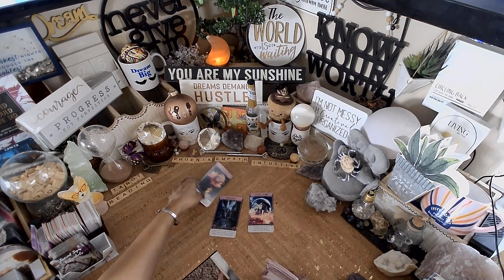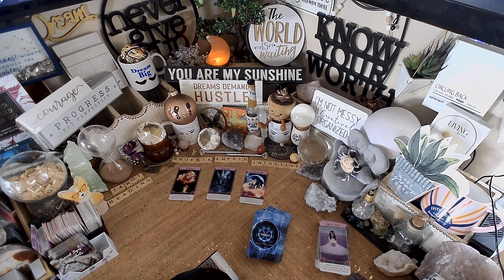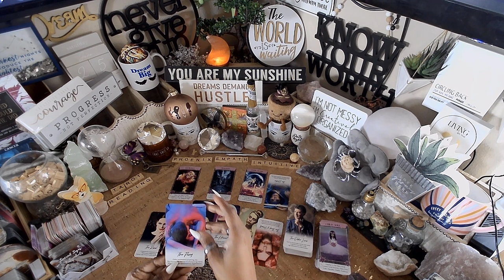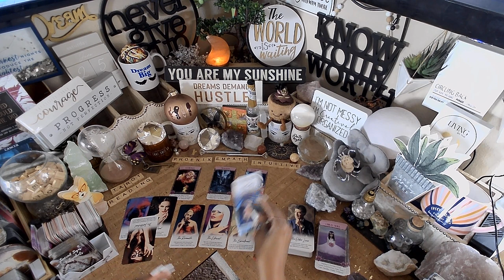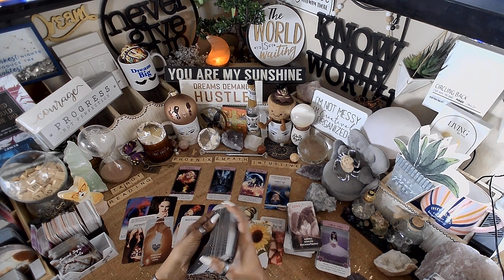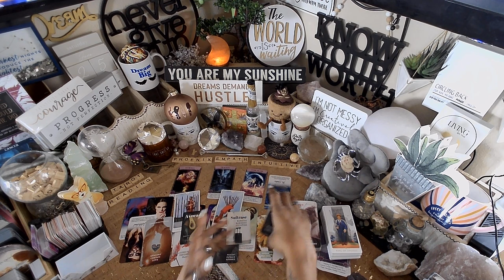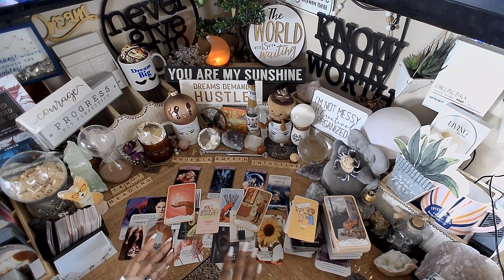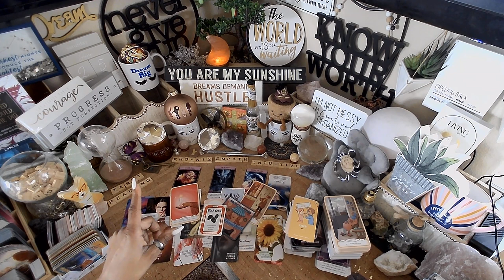Cancer ♋️ Patience & TwinFlame | EVERYTHING YOU NEED TO KNOW RIGHT NOW